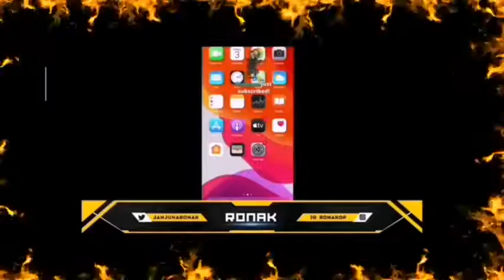Players scolded by father on live streem ...op moment, s